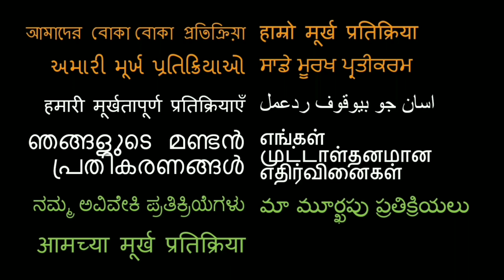RRR Motion Poster REACTION!! | NTR, Ram Charan, Ajay Devgn, Alia Bhatt | SS Rajamouli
HERE IS OUR REACTION TO RRR MOTION POSTER!!

18960 Ventura Blvd. #76